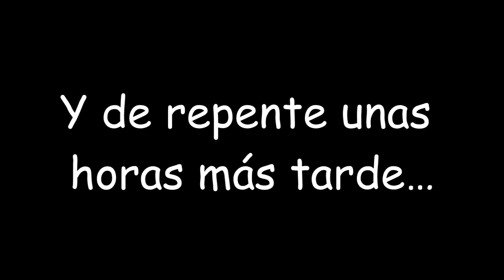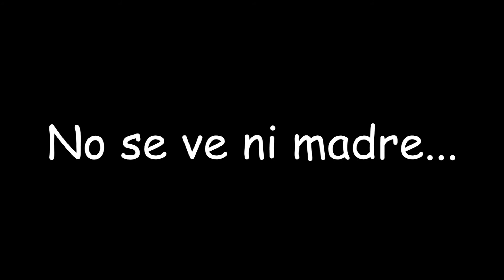Yo no estaba muerta, ANADABA de PARRANDA!!!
En esta acción pues solo estoy acostada y ya , pero de repente unas horas mas tarde que me invitan a una fiesta y pues quien soy yo para decir que no y pues que me voy y chingesu... hasta las 4:00 A.M.